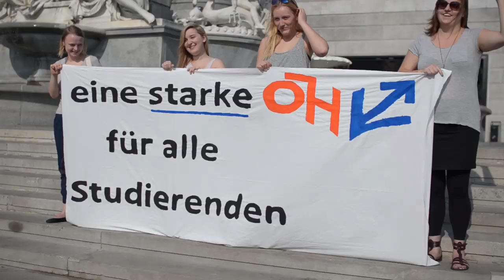Beschluss des Hochschüler_innenschaftsgesetz 2014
Am 12. Juni wurde im Nationalrat das neue Hochschüler_innenschaftsgesetz (HSG14) beschlossen. Das HSG14 bringt unter anderem die Direktwahl der ÖH Bundesvertretung, das passive Wahlrecht für Drittstaatenangehörige, die Aufwertung der FH und PH Vertretung und die Aufnahme von Studierenden von Privatuniversitäten in die ÖH.